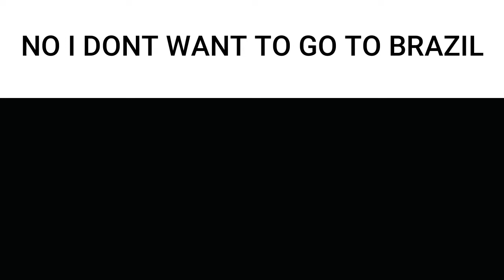NO I DONT WANT TO GO TO BRAZIL MEME